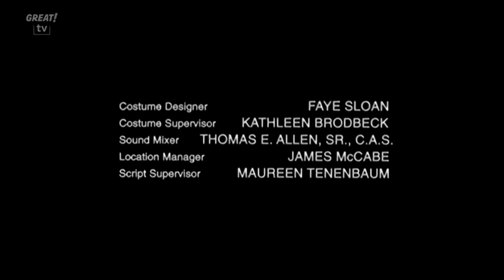Corymore Productions / Studios USA / Universal Television (2000)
From Murder She Wrote: A Story to Die For, coming from an airing on "GREAT!" TV on 28 August 2023. I believe this did air back in May along with the rest of the MSW films I will be uploading in this rundown, I just never bothered to record it for some reason.

Universal Television would eventually get renamed to Studios USA in 1998. Due to this, multiple divisions that spawned under the Universal name appeared due to this. Very interestingly enough however, some prints of this movie actually have the 1991 Universal Television logo after the Studios USA logo. Not too sure on how this happened, because I know the original airing had just the first two logos.